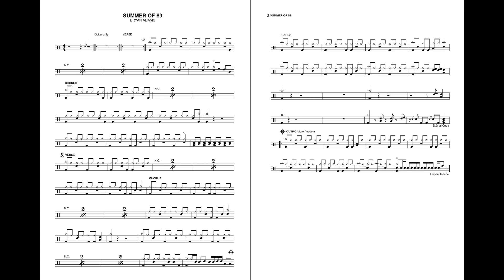Bryan Adams - Summer of 69 - Drum Notes FREE